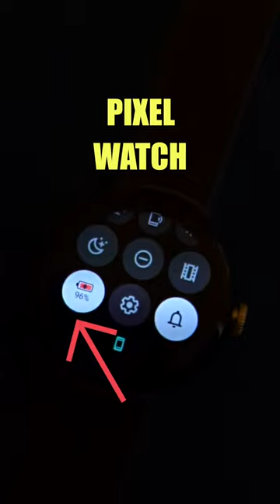Google reacts to bad battery life 🤔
The Pixel watch has not the best reputation when it comes to battery life.